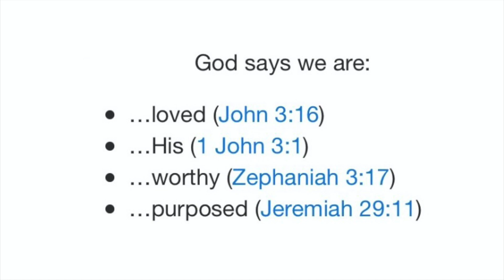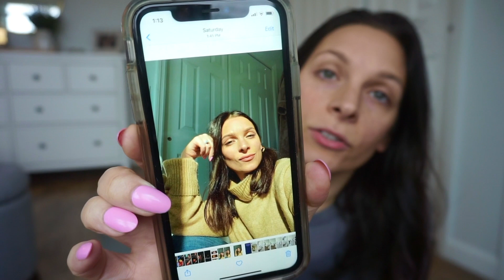The REAL US vs Culture | An honest look at identity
Thank you for clicking on this video, I hope this resonates with you. I've been in an up and down season but I've been learning a lot! The Lord has definitly been at work! I hope we can take a deeper look at where our identity lies. Is culture creeping in or are we allowing Light to shine through us? Are we subconsciously forming idols in our life that have been slowly shaping our identity? Are we comparing ourselves and lives to what society and social media says in "normal?" All things to contemplate. I hope you take some time to self reflect, pray and give your cares to Jesus. In Him, we find PEACE, FULLNESS and our TRUE identity.